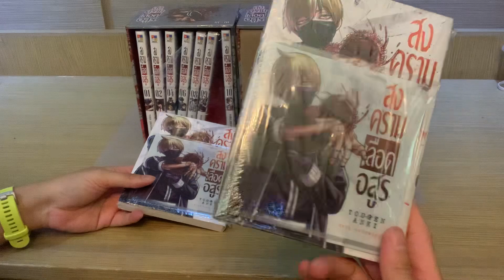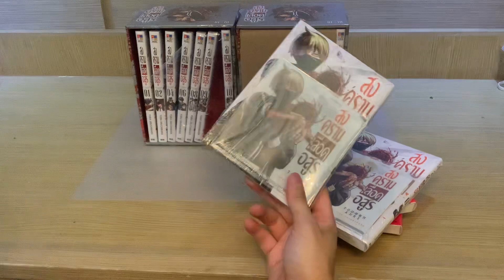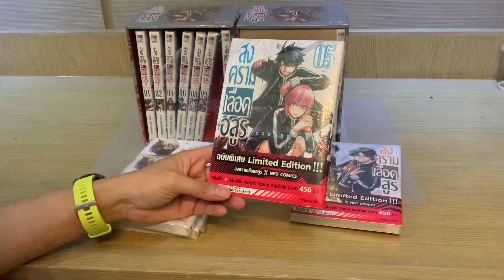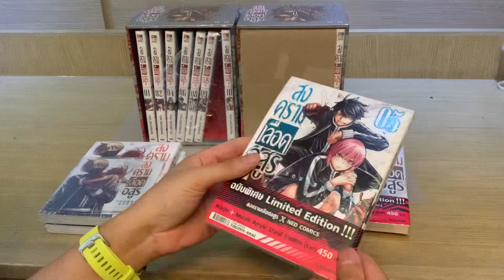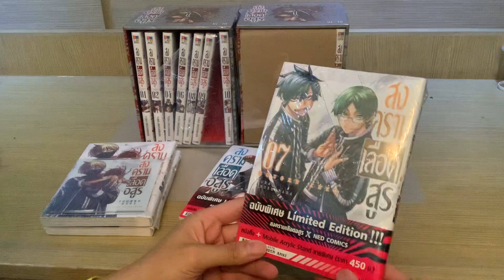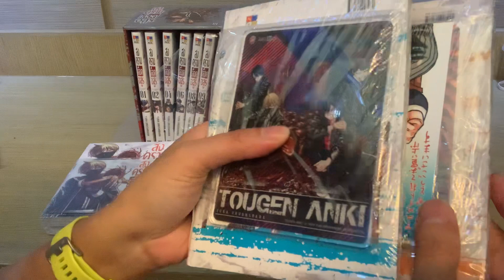ปิดจ๊อบประกอบร่าง สงครามเลือดอสูร Boxset Tougen Anki